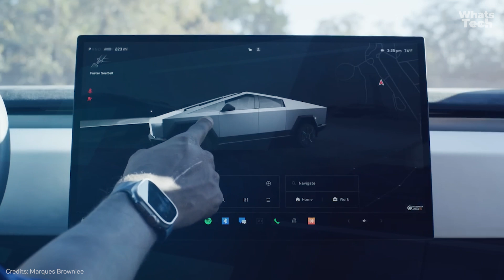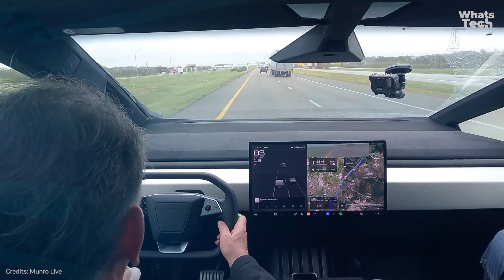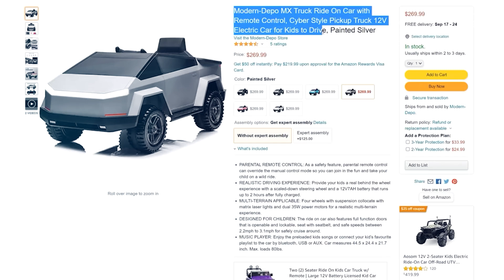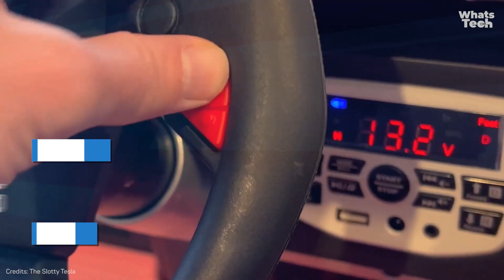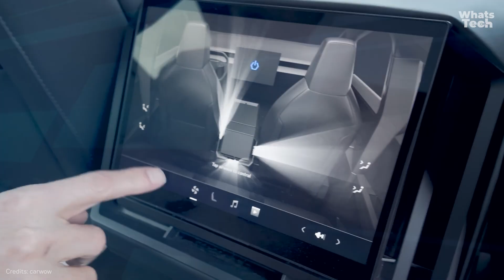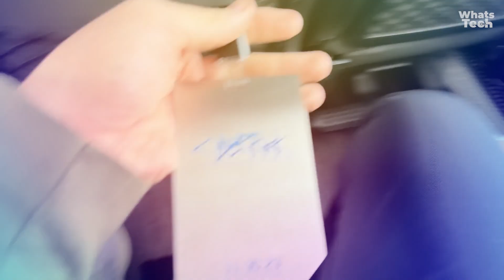TESLA CYBERTRUCK REVEALS ITS SECRETS! HIT OR MISS ?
Buckle up, Tesla fans! The moment we've been waiting for is finally here - the Tesla Cybertruck has revealed all its secrets in this jaw-dropping video! Don't miss out as we uncover every detail of the highly-anticipated Cybertruck that will leave you in awe. Ready to be amazed? Tune in now and experience the future of transportation with us.